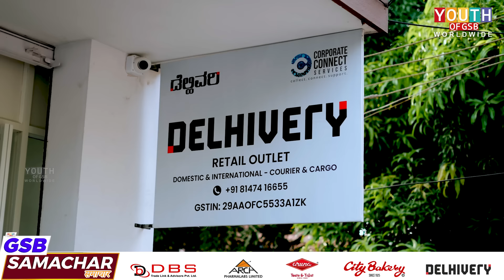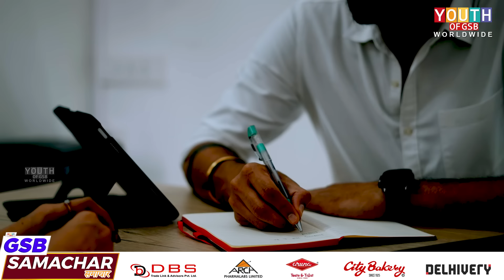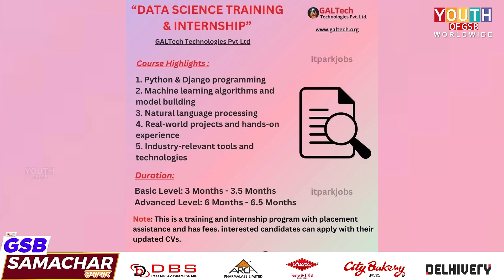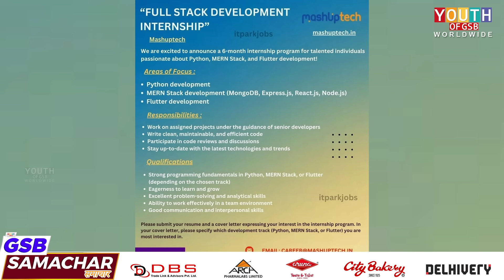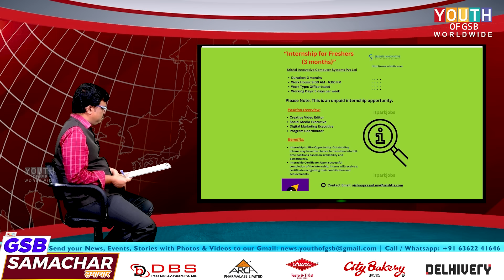GSB Samachar - 35 Weekly News Bulletin every Sunday at 8.30am.